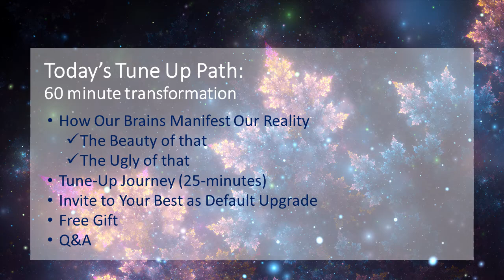Core Tune Up: Activate Strength Card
A free digital Core Tune-up to
make room for your Magnificence.
Quantum field processing to set your Best as Default.

You're a motivated Goddess who knows what you want (Legacy, Time Freedom, Ease, Loving Relationships, Vibrant Body, Balanced Life) but can't seem to materialize your Magnificence despite your desires and vision.

Purpose isn't enough.

It gets you to the starting line of where the real trek begins, but most of us don't take any further action because:

Daily lists of to-do's
Self-sabotage
Stress Response (fight, flight, frozen modes)
Lack of know-how

The norm on replay

Our defaults don't help. In fact, they are stopping us from having the momentum to achieve our goals.

We need to clear some primal junk.

In order to be our best, we need to clean up our "Core Processor" (the manifested brain processes that detract from our ability to access the Quantum Field of productivity and passion.

We ride a fine line between anxiety and overwhelm and excitement and momentum.

There are simple ways to:

Gain confidence
Free up space for curiosity (fodder for desire)
Hone into your passion and purpose
Set up motivational defaults

Part of the Partnering with Life Series hosted by Anahata, this free Core Tune-up will clear your cache, delete temporary files, and disable unnecessary startup programs so that you can focus your energy on the things that matter to you the most.

Finally, get that Book written, that masterpiece done, that program launched, that idea out there. Thoughts are a dime a dozen. You need to automate your motivation and the first step is to complete a Quantum Core Tune-up.

Not sure what your Purpose is yet? You won't find it when you're tired, stressed out, or in a fear-based restricted pattern. Your purpose and passion will emerge when you Tune-up!

Join me for this digital event and that's what we'll do!

Ready to apply? If this link is here, I am still taking applications

You got this Goddess!